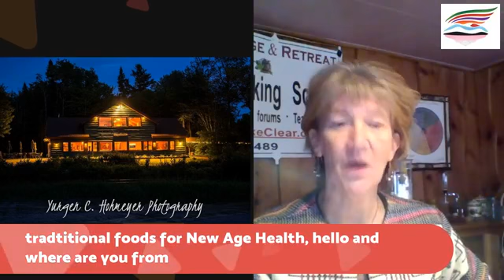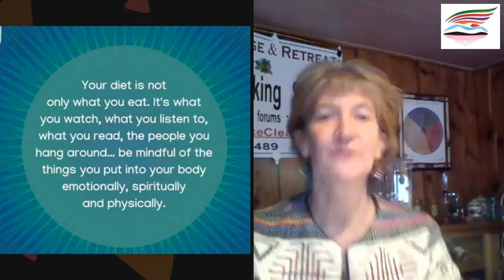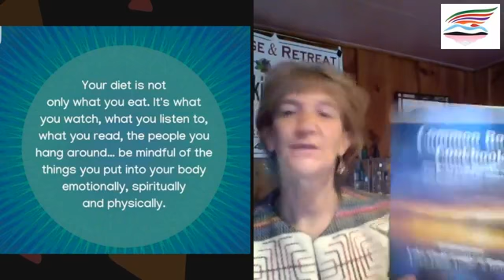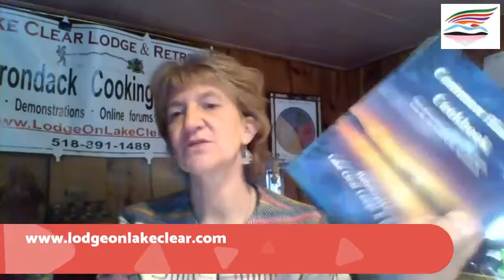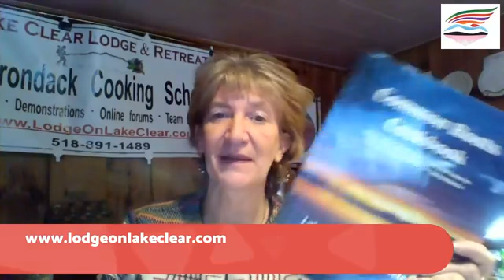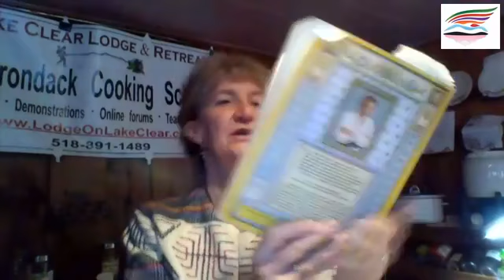AA Traditional foods for new age health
An intro to Traditional food preparations for New Age health